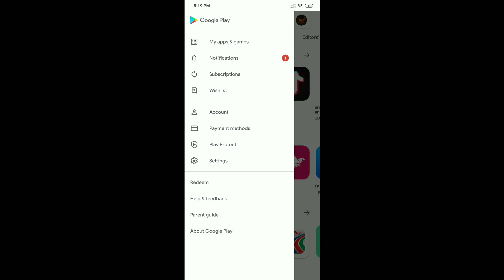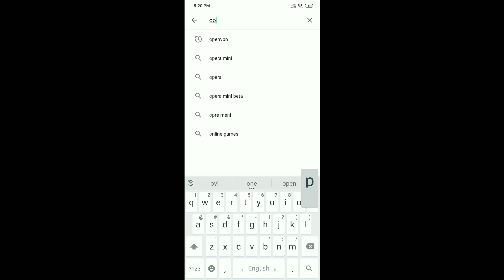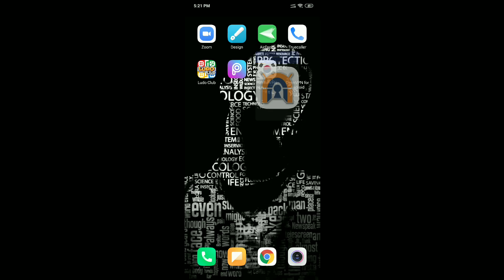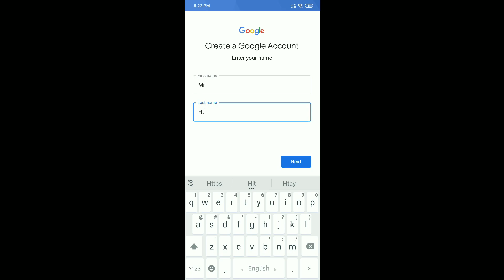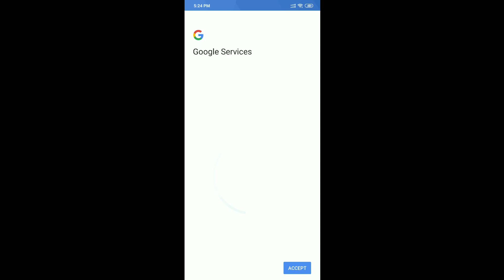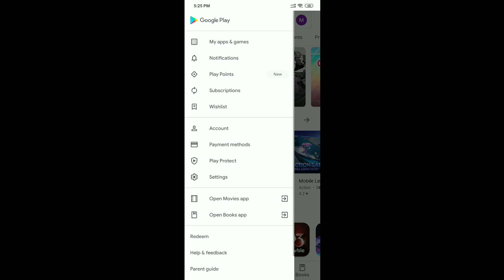How to install PUBG Kr from play store/app store| playstore region change| MRHT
In this video, I showed-

How to install PUBG Kr from play store/app store| playstore region change|